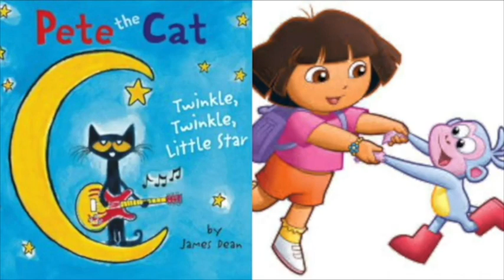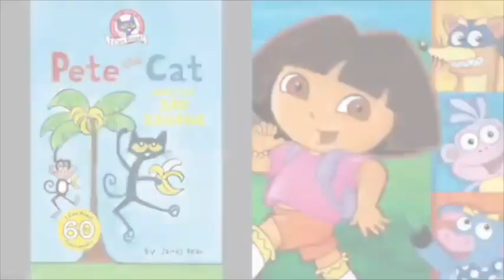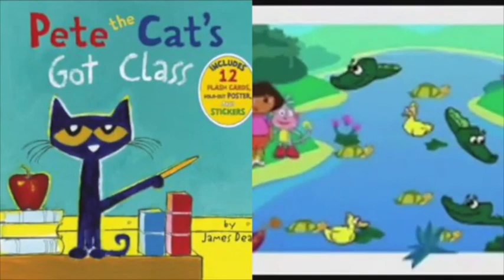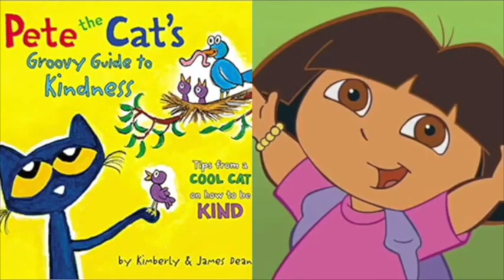MERGED - Pete The Cat and Dora The Explorer Synth 13